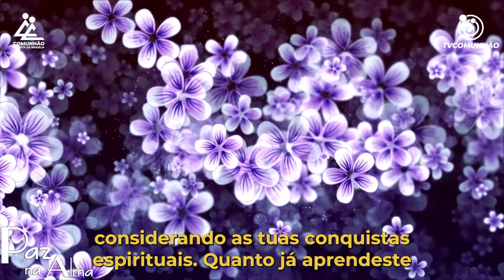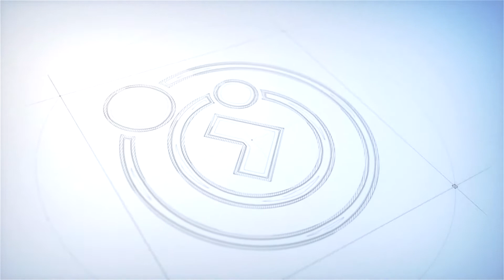Paz na Alma | ONDE ESTÁS?